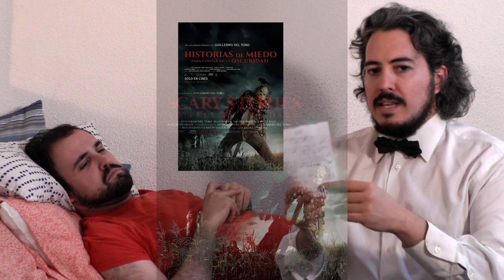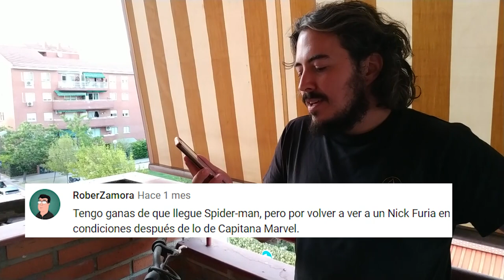Estrenos Críticos | AGOSTO 2019: TARANTINO Y LA MACEDONIA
¡Bienvenidos al capítulo de AGOSTO 2019 de ESTRENOS CRÍTICOS, el programa donde criticamos pelis sin haberlas visto!

Hoy les ofrecemos:
Once upon a time in Hollywood (Érase una vez en Hollywood)
Fast and Furious presents: Hobbs and Shaw (Fast and Furious: hobbs y Shaw)
Dora la exploradora y la Ciudad Perdida (Dora and the lost City of Gold)
Angel has fallen (Objetivo: Wasington DC)
The Kitchen
Scary stories to tell in the dark (Historias de miedo para contar en la oscuridad)
Where'd you go, Bernadette?
Crawl (Infierno bajo el agua)
Good boys (Chicos buenos)
The Nightingale
God exists, her name is Petrunya
Ri-Comentarios

Por FJ García y David Díaz.
Agradecimiento a Sandra Caballero.